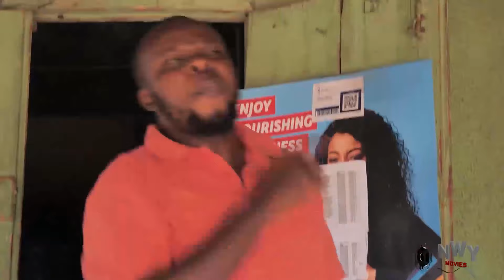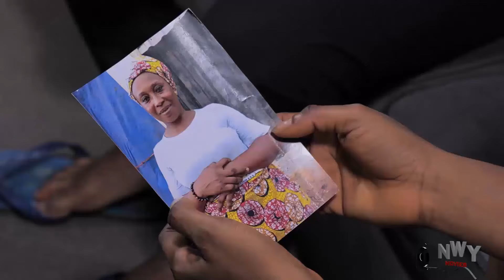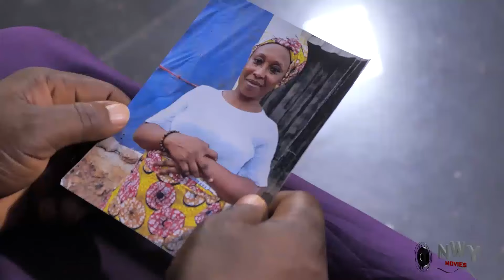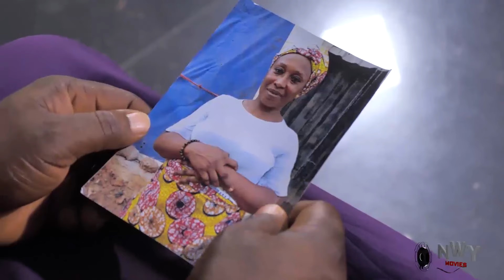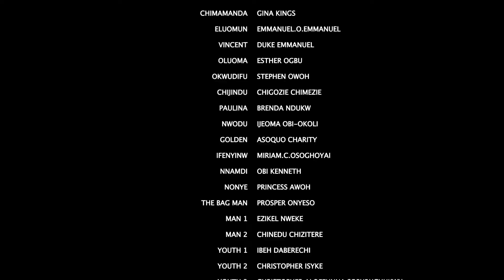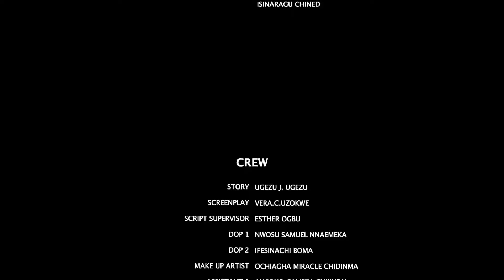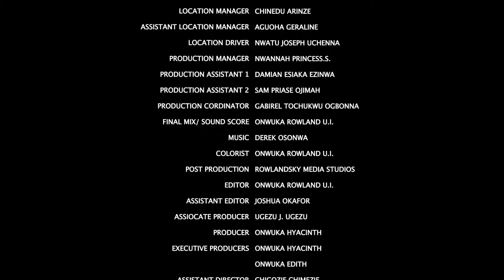THE TRUE SON OF HIS FATHER - UGEZU J UGEZU / ZUBBY MICHAEL 2024 NEW RELEASE NOLLYWOOD MOVIE